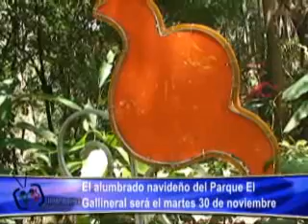EL ALUMBRADO NAVIDEÑO DEL PARQUE EL GALLINERAL SERÁ EL MARTES 30 DE NOVIEMBRE.wmv